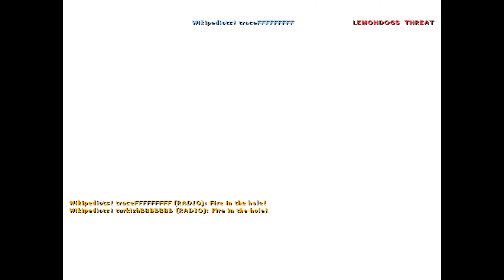Wikipediots | turkizh vs. Lemondogs (FCL 2012)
CS 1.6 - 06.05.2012 : Wikipediots vs. Lemondogs